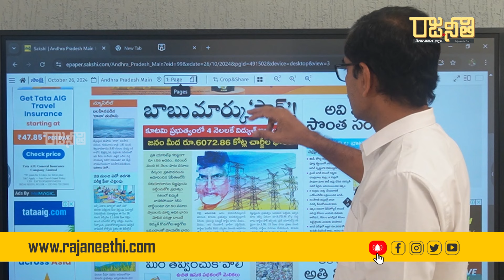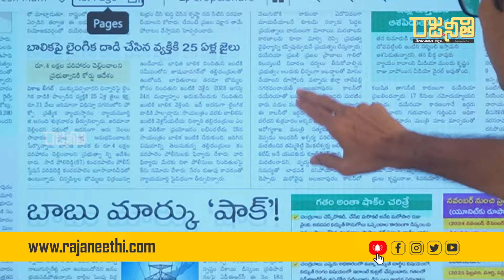విద్యుత్ చార్జీల భారం జగన్ పాపమే సిపిఎం.. వైసిపి అడుగుజాడల్లో నడుస్తోందా? | Suresh K | Rajaneethi